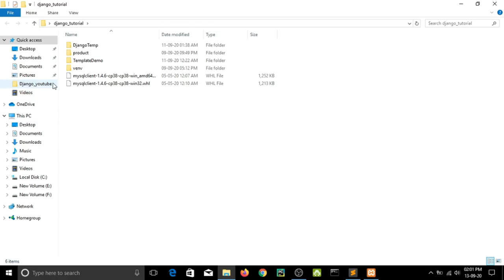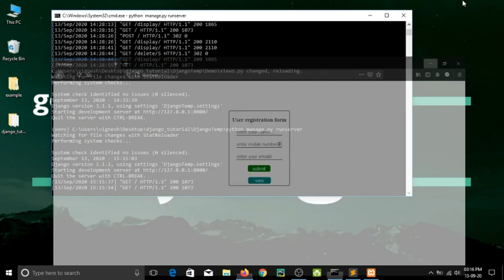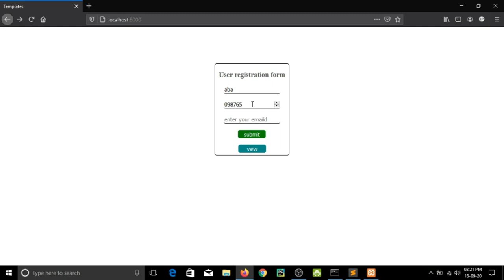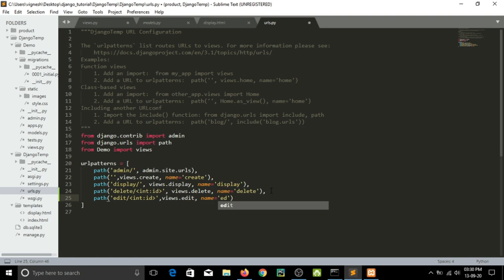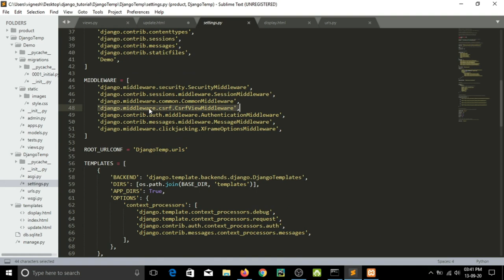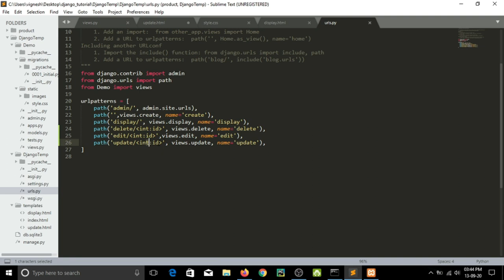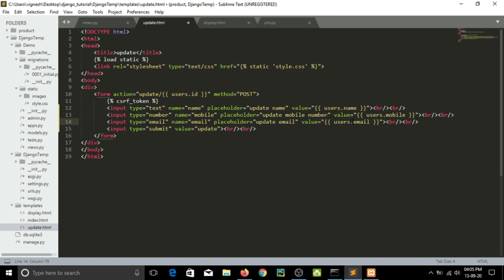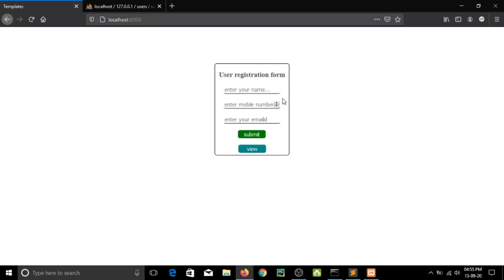Python Django Framework Part 4 | Learn Django in Tamil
Contributed by  : Vigneshwaran .S
Topic : Python Django Framework  Part 4